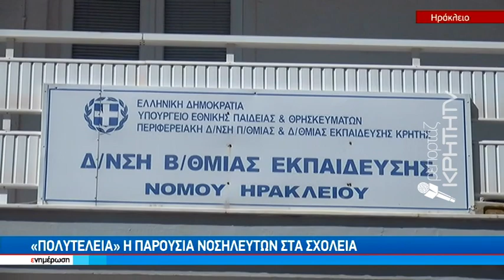Πάσχει από σακχαρώδη διαβήτη και πρέπει να αλλάξει σχολείο λόγω έλλειψης νοσηλεύτριας